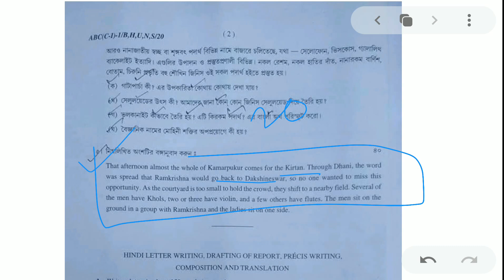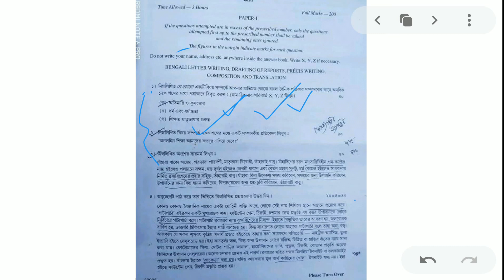WBCS Mains 2020 Bengali Descriptive Paper Analysis|Bengali Descriptive WBCS Mains Paper-1 Analysis